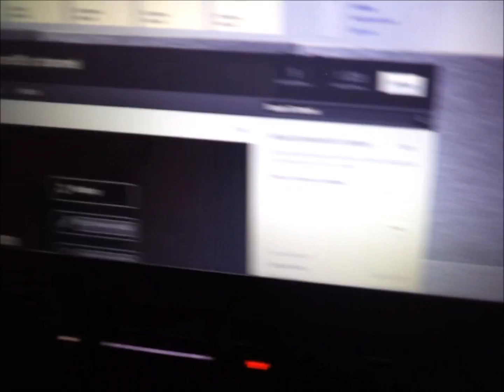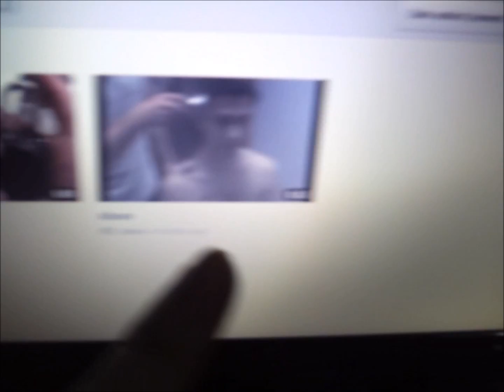thanks for watching vlog 47